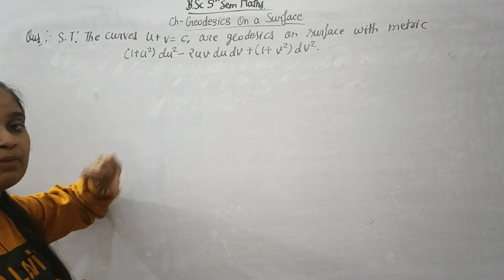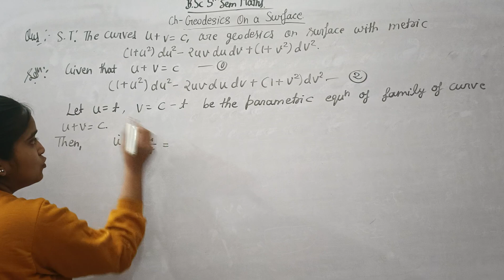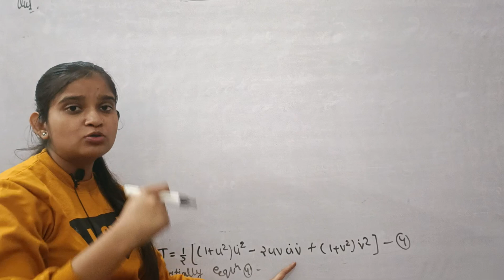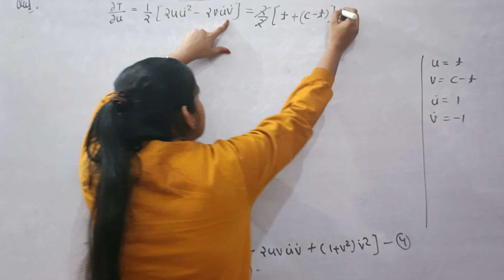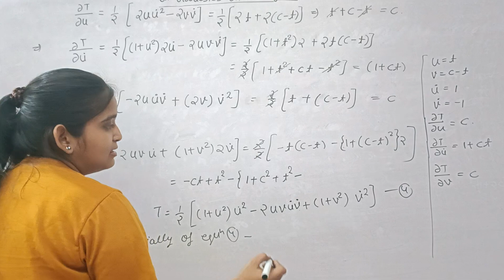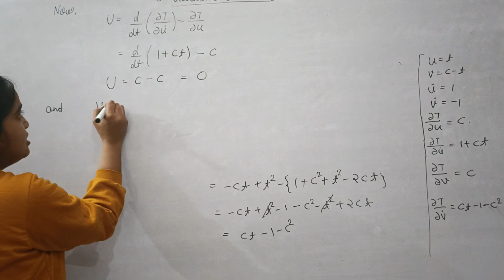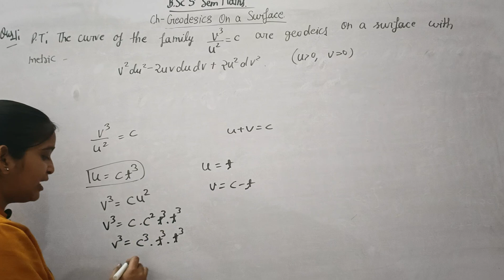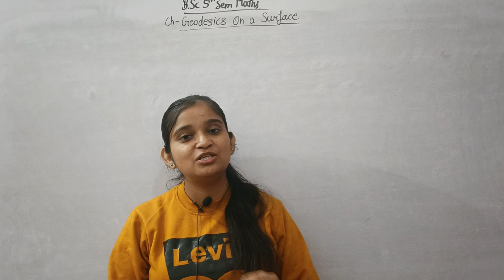B.Sc 5th sem Maths || Ch- Geodesics on a surface || By Jyoti Chaudhary ✍️✍️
Dear students, is video m hm b.sc 5th sem Maths ki book- Differential geometry and tensor analysis k Ch- Geodesics on a surface ko padhenge...I hope apko video pasand aay..